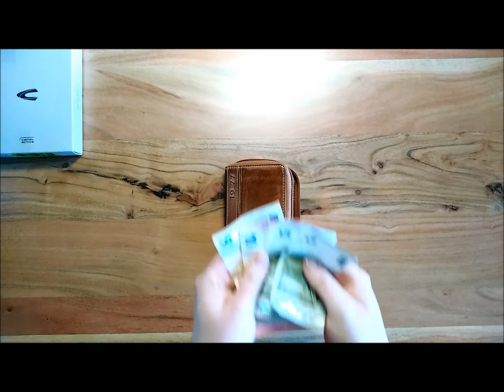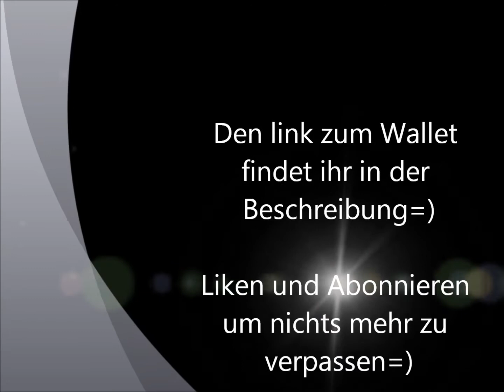Smart Wallet Camel Active im Test!! ++Münzfach und Geldscheinfach++ EDC Wallet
Slim Wallets die Top Modelle auch mit MÜNZFACH!! ⇓⇓⇓ Video Beschreibung öffnen ⇓⇓⇓

Zum Camel Active | hier klicken ⇒*

Noch mehr Slim Wallets?

Die besten Slim Wallet!!!
Die besten Portemonnaies für Herren!!!
Die besten Kleinen Portemonnaies!!!
Die besten Kreditkartenetuis/Karten Portemonnaie!!!

Die camel active Kollektion Melbourne wurde aus echtem Rindleder gefertigt, mit prägnanter Prägung und sportiver Haptik.
Die Reißverschluss-Geldbörse im praktischen Hochformat hat ein handliches Format mit komfortabler Einteilung.
Die Geldbörse im Hochformat ist in den Farben Braun und Schwarz erhältlich.
Aufgrund des Produktionsprozesses ist jedes Stück ein Unikat und die Farben können variieren.

Warum für ein Slim Wallet entscheiden?

Wenn es etwas gibt, das wirklich jeder bei sich trägt, dann ist das ein Geldbeutel.
Das Portemonnaie ist weit mehr als eine kleine notwendige Tasche in der Geld und Kreditkarten aufbewahrt werden.
Eine stylische Geldbörse ist heutzutage wichtiger als man vielleicht denken mag.
Ein passendes Slim Wallet ist so viel mehr als ein Accessoire, mit dem man seinen Style verstärken kann und aus der breiten Masse herausstechen wird.
Er ist ein grundlegendes Element eines jeden Alltags und ermöglicht es so jeden Tag einen essenziellen guten Eindruck bei anderen zu hinterlassen.
Wer also immer noch mit diesen riesigen, überdimensionalen Geldbeuteln herumläuft, in dem man sämtliche Mitgliedskarten der letzte 10 Jahre, sowie alte Quittungen mit sich herumträgt, der sollte sich dringend die Zeit nehmen daran etwas zu verändern.
Im Grunde gibt es nur zwei Dinge, auf die es bei einem guten Geldbeutel wirklich ankommt. Erstens das Aussehen und zweitens die Funktionalität.
Wer also ein Portemonnaie sucht, das einzigartig ist, gut aussieht und daneben auch noch extrem praktisch ist, der sollte dringend zu einem Slim Wallet greifen.

Vorteile eines mini Wallet

Viele dieser neuen Geldbösen sind mittlerweile auch aus hochwertigem Leder gefertigt, was sie besonders robust und auch langlebig werden lässt.
Es gibt jedoch auch Slim Wallets, welche aus stabilem und super leichtem Aluminium bestehen. Dabei ist lediglich der eigene Geschmack oder die individuelle Präferenz für ein besonderes Material entscheidend.

Darüber hinaus haben sie im Punkto Diebstahlschutz ein neues Level erreicht. Denn herkömmlichen Portemonnaies, werden oft in der Gesäßtasche, Rucksack oder Handtasche getragen. Ein Slim Wallet können sie bequem in der vorderen Tasche, Jacke oder kleinen Geheimfächern Tragen und dadurch wird die Chance eines Diebstahls minimiert. Außerdem verfügen die meisten über einen eingenähten RFID (radio-frequency identification), weswegen sie als ausgezeichnete Datenschutzhülle fungieren.
Sie verhindern so, dass Daten aus den Kreditkarten ausgelesen werden, was die Sicherheit der persönlichen Daten und Zahlungsfähigkeit zusätzlich erhöht. Den die Karten können einfach angefunkt werden und da es keine Sicherheitsprüfung gibt, werden die Daten ohne Hindernisse ausgelesen. Der RFID/NCF Schutz, blockiert diese Funkverbindung.